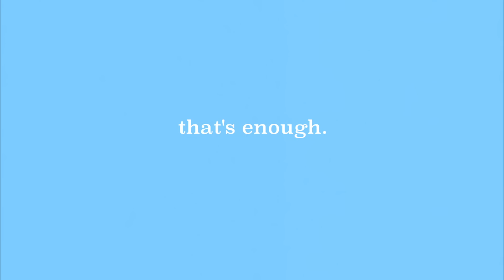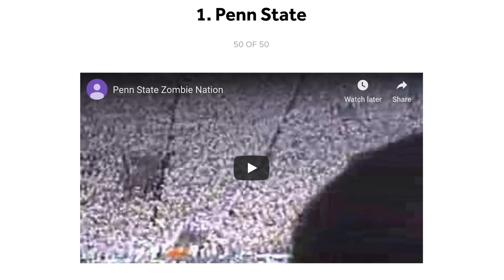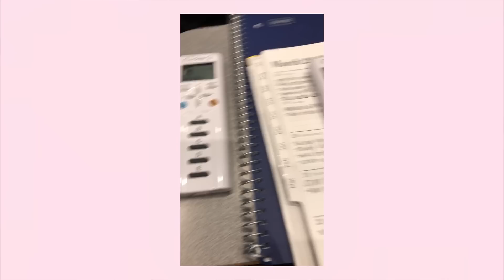what really happened during my freshman year of college (recap & stories)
thanks to Skillshare for sponsoring this video. sign up get 2 months of Skillshare for FREE -- time to spill some tea and recap what the heck happened during my freshman year. be prepared for my idiotic moments and embarrassing stories.

fReQuEntLy aSkEd quEsTiOnS:
what grade are you in? rising college sophomore
what college do you go to? penn state wooOoOoo
will you marry me? jk no one asks this

yeet bye,
sydney ;)